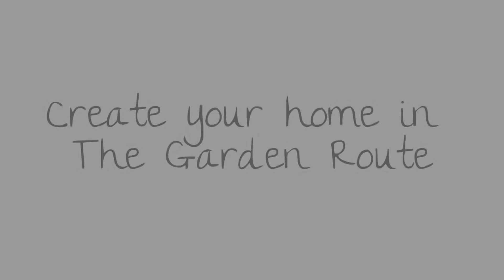Earls Court Luxury Homes